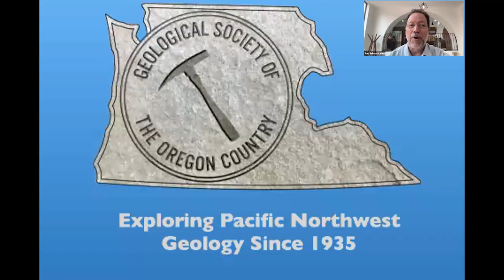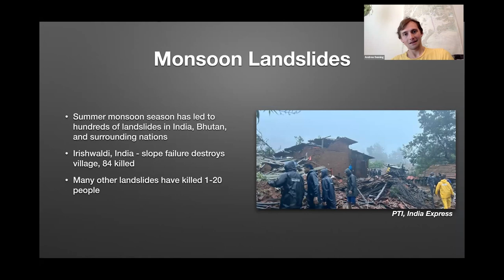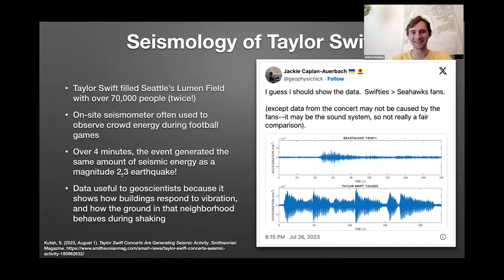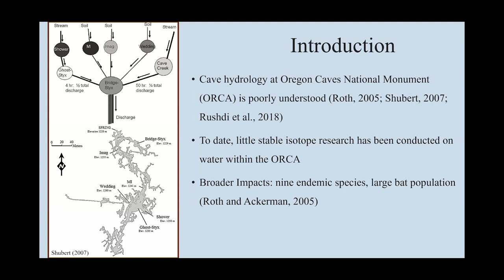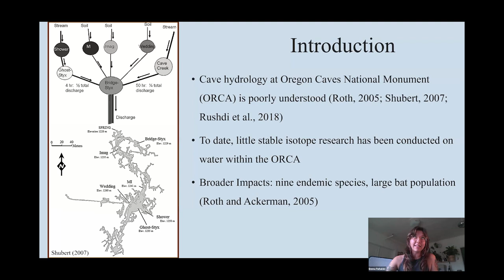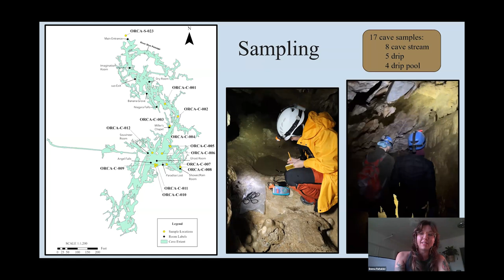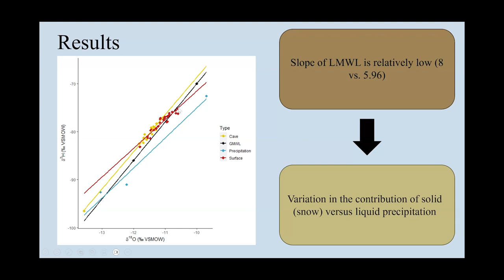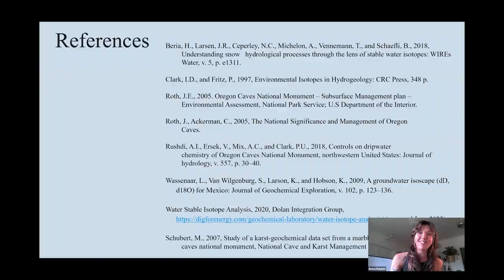Geology Hour: Geochemistry of the Oregon Caves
Geology News with Andrew Dunning
0:38 Earthquakes
3:27 Volcanoes
5:08 Monsoon Landslides
Research
6:11 C02 drives volcanic eruptions
9:28 Martian Mud Cracks
11:13 Seismology of Taylor Swift
13:53 Diamond Rich Eruptions
20:28 Emma Rahalski thesis presentation:
Stable Isotopes of Meteoric Water in Oregon Caves National Monument